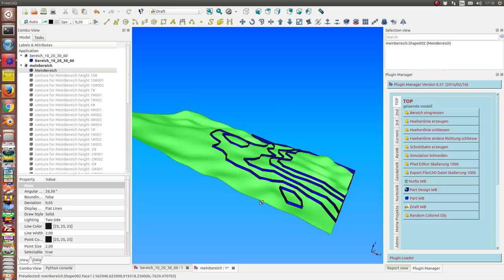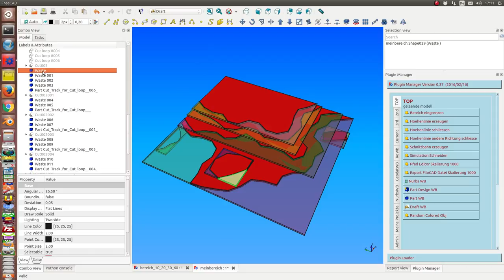gelaende model 05